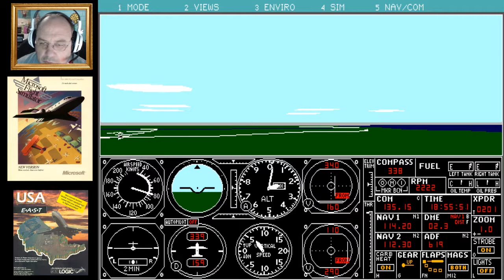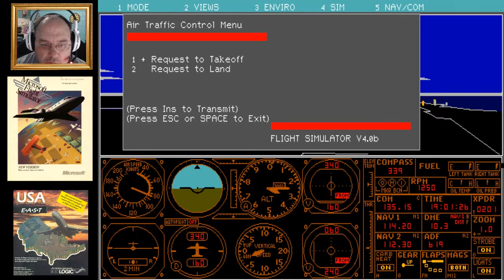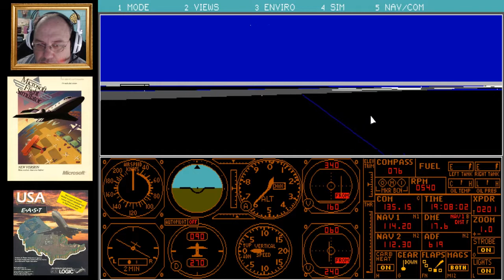(DOS) Flight Simulator 4: Lansing Municipal (KIGQ) to Chicago Midway (KMDW) || World Tour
Flight Simulator 4 (DOS)

Leg 6:
Lansing Municipal (KIGQ) to Chicago Midway International (KMDW)

Welcome back to my tour around the world, and evening is approaching! We're headed back towards Chicago again, so that we can make a stop at Midway International. We've got a long tour ahead of us and may not be back this way for a LONG time.

Featuring:
SubLogic Scenery Disk #9

Music